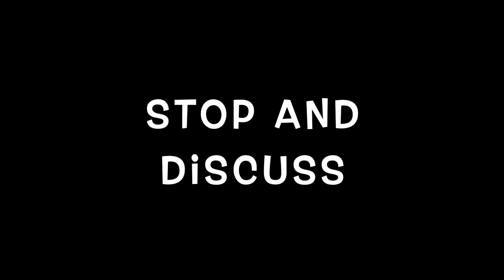Family Time - Lydia - Acts 16:11-15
Summer Session 13 - Lydia